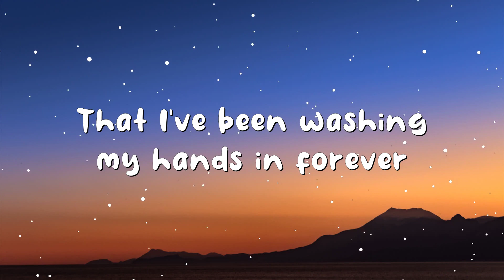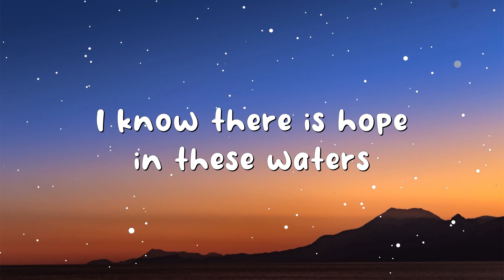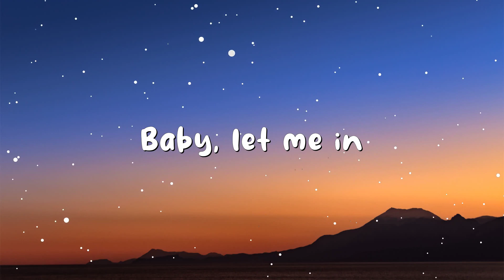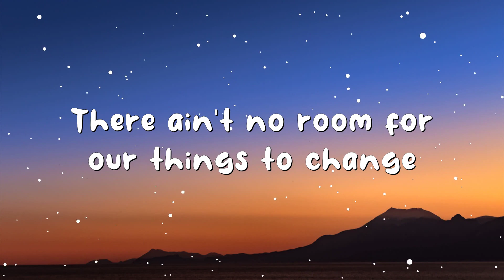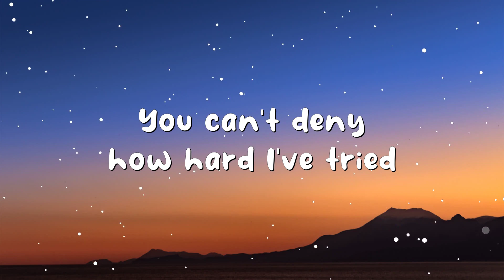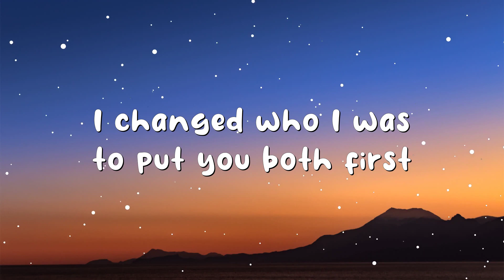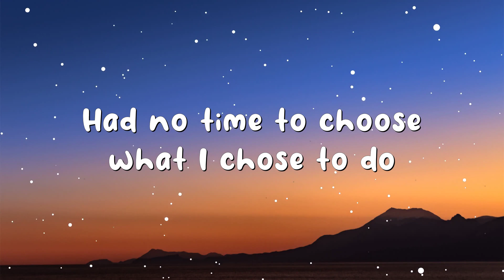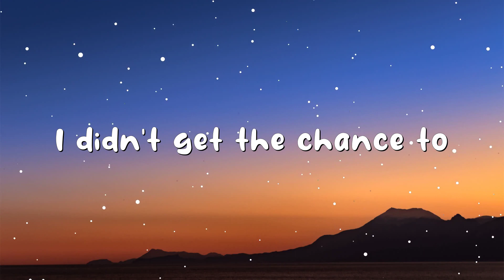Adele - Easy On Me (Lyrics)